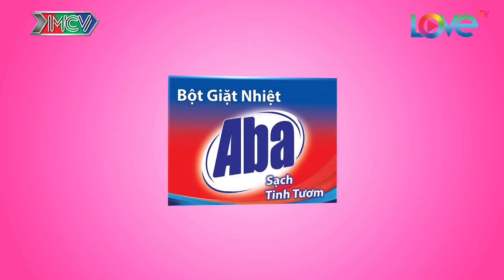Quyền Linh hào hứng làm mai cho chàng trai 'mê chơi chim' | Khắc Duy - Ánh Bích | BMHH 275 😜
🎬 Nội dung: Lắng nghe sở thích 'mê chơi chim' của chàng trai trẻ Khắc Duy, Quyền Linh vô cùng thích thú và hào hứng làm mai, kết duyên cùng cô bạn Ánh Bích bên phía bà mối Cát Tường.

💡 Cú pháp tìm nhanh: bạn muốn hẹn hò, ban muon hen ho, bạn muốn hẹn hò tập 275, ban muon hen ho tap 275, ban muon hen ho 275, bạn muốn hẹn hò 275, ban muon hen ho #275, bạn muốn hẹn hò #275, BMHH tập 275, BMHH tap 275, BMHH #275, BMHH 275